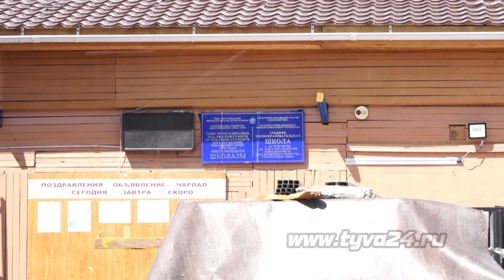В селе Булун Терек продолжается капитальный ремонт школы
В селе Булун-Терек Чаа-Хольского района с апреля месяца начались работы по капитальному ремонту школы. Более подробно о проделанной работе смотрите далее.